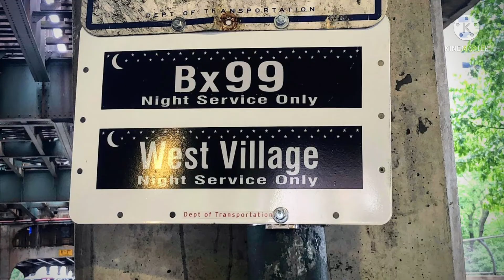Tribute to the B99, M99 and Bx99 (Not today. June 10th)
Due to the subway been 24 hours again. These overnight buses are going to be discontinued on June 10th. So get your catches before they be discontinued.